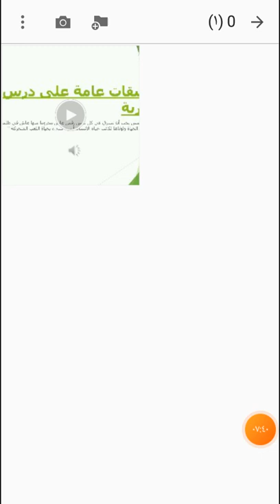قصه كفاح شعب مصر الفصل التاسع .... الصف الثانى الإعدادى ... أ/ شرين هدهود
‏فيديو من Saso